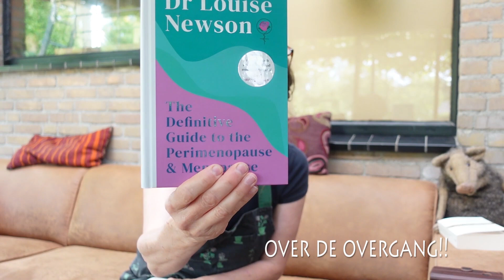het Ruijge huis, afl. 85. Over windveren, Zorra en kermis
Ik maak nog even gebruik van de droogte door verder te gaan aan het dak van het tuinhuisje. De pannen liggen er al op, maar nu is het tijd voor de afwerking, de windveren. Frans komt me helpen.
Natuurlijk zie je ook veel van Zorra, onze nieuwe siamese kitten, ze doet het zo goed! Zo leuk om te zien hoe ze zich hier begint te settelen.
Maar ook de nieuwe pup in afwachting komt nog voorbij. Ik heb mogen kiezen welke straks bij ons komt wonen. Nog 3 weken en dan is ze er!
Verder ben ik nog de dakgoten gaan vegen, want na een enorme lange periode van droogte is er eerdaags ook dikke kans op regenbuien.
Dit alles met een kermis op de achtergrond.

Veel kijkplezier!
liefs Chantal